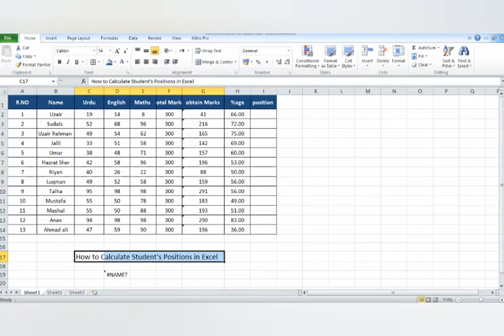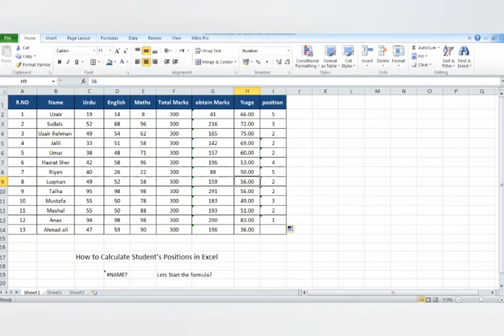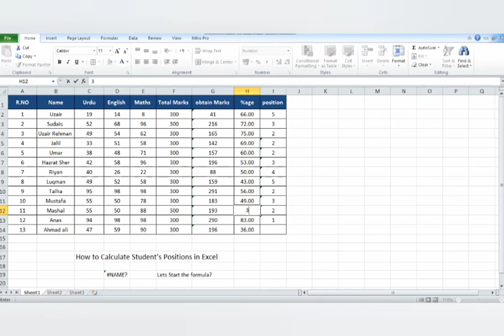Calculate student position in excel|| Position formula in excel 2023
In this video i am sharing the information and complete details about how to calculate student's position in Excel 2023. A complete package video to find the Position of all the students which is inserted in your excel sheet in just one step.